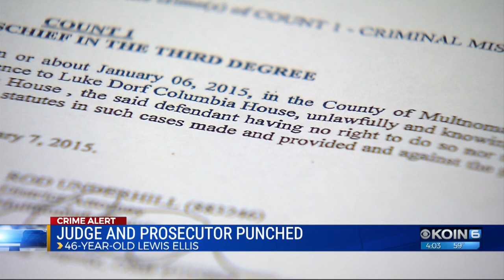Authorities: Man hit prosecutor, judge outside courthouse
Lewis Ellis allegedly hit prosecutor Stacy Heyworth and Pro Tem Judge Monica Herranz Wednesday morning. It happened on a sidewalk outside the Multnomah County Courthouse.